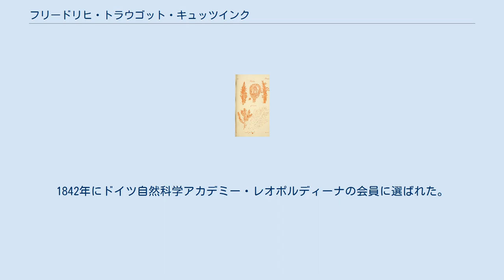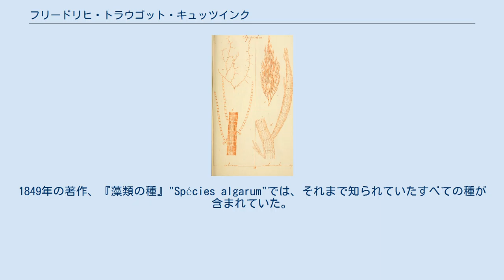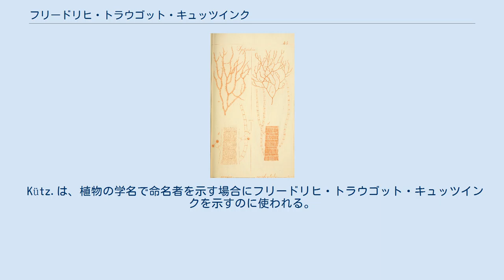フリードリヒ・トラウゴット・キュッツインク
ノルトハウゼンにあるキュッツインクの記念碑 フリードリヒ・トラウゴット・キュッツインク（Friedrich Traugott Kützing、1807年12月8日 - 1893年9月9日）はドイツの植物学者である。
藻類学の分野で重要な貢献をした。
 テューリンゲン州のリッテブルクに生まれた。
薬剤師として薬学を学んだ後、ハレ大学のシュヴァイガー＝ザイデル（Franz Wilhelm Schweigger-Seidel）の薬学の研究室の助手となり、自然科学を学び、アドリア海沿岸、ダルマチア、イタリア、アルプス山脈の植物調査旅行を行った。
1838年にノルトハウゼンの中学の理科教師になり、その職を1883年まで続けた。
1837年にギーセン大学から名誉博士号を受け、1843年に教授の称号を得た。
1842年にドイツ自然科学アカデミー・レオポルディーナの会員に選ばれた。
 高等教育をほとんど受けなかったにもかかわらず、藻類学などの分野で多くの業績をあげた。
1849年の著作、『藻類の種』"Spécies algarum"では、それまで知られていたすべての種が含まれていた。
その他の著作としては2000点の彩色図版をつけた20巻の『藻類図鑑』（"Tabulae phycologicae":1845-70）や"Synopsis Diatomearum (1833)、"Phycologia generalis, oder Anatomie, Physiologie und Systemkunde der Tange" (1843)、"Die kieselschaligen Bacillarien oder Diatomeen"(1844)、"Phycologia germanica" (1845)."Algae aquae dulcis" (1833-36)、"Die Naturwissenschaften in den Schulen als Beförderer des christlichen Humanismus"(1850)、"Grundzüge der philosophischen Botanik"(1851-52)がある。
自然哲学の著書においては自然発生説の擁護者であった。
 酵母の研究も行い、1837年にアルコール発酵における酵母の役割の重要性を実証した。
これは、カニャール・ド・ラツール（Charles Cagniard de Latour）やテオドール・シュワン（Theodor Schwann）も別々にほぼ同時期に証明された。
 Kütz.は、植物の学名で命名者を示す場合にフリードリヒ・トラウゴット・キュッツインクを示すのに使われる。